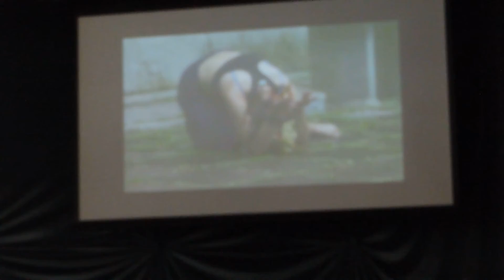Modern Dance 2